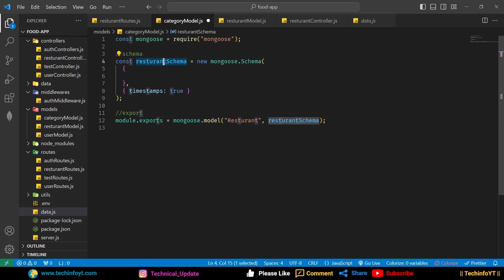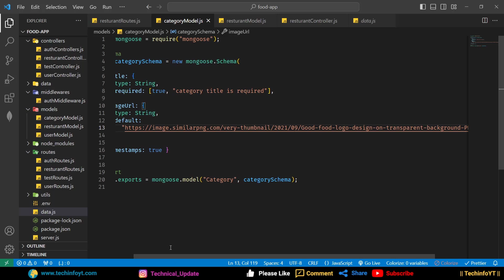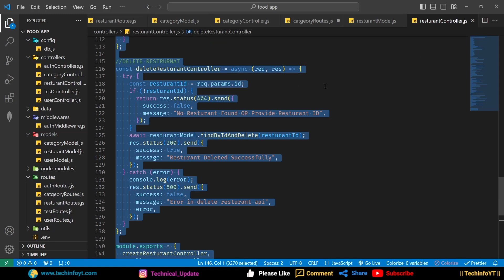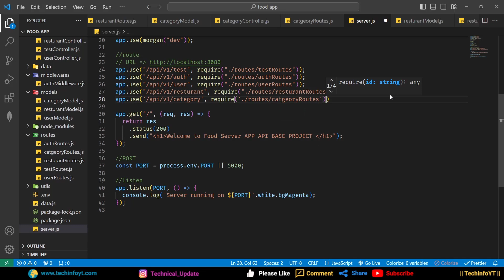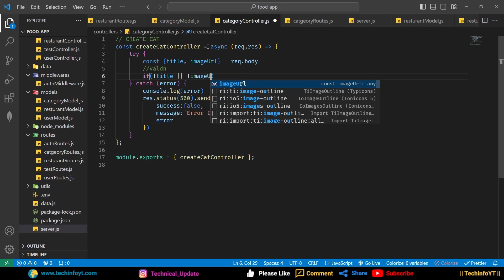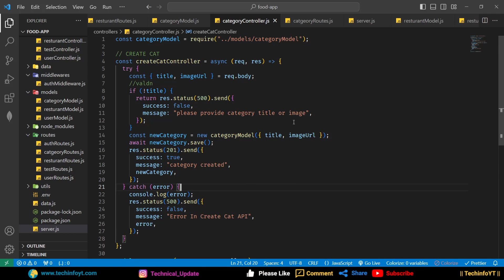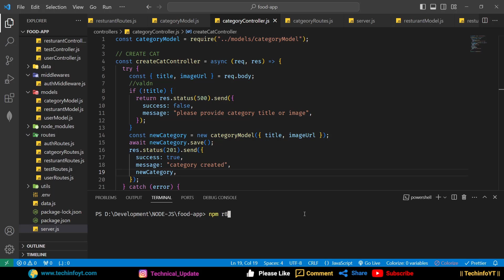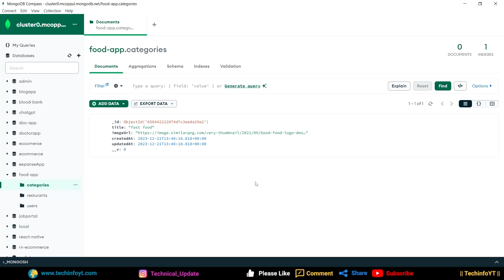Category Model And Create Category API Nodejs Restaurant | Node js Project | Master node js 2024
Category Model And Create Category API  Nodejs Restaurant project | Node js Project | Master node js 2024